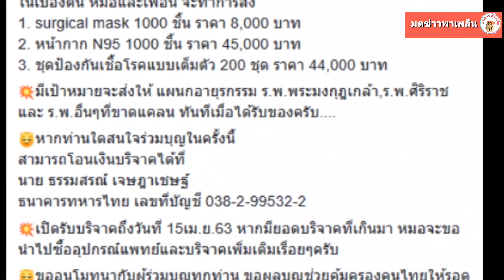ประชาชน มอบดอกไม้ให้กำลังใจบุคลากรแพทย์